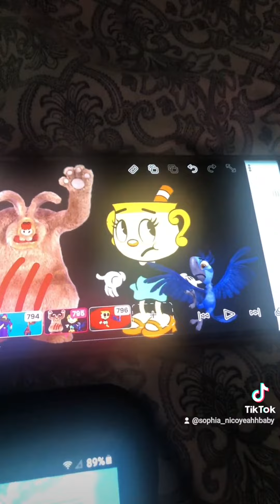The Little Mer-Cup - The Were-Rabbit Attacks (Deleted Version) (Audio Only)